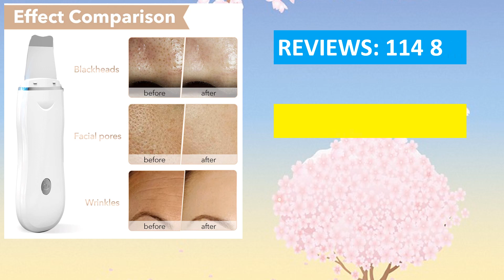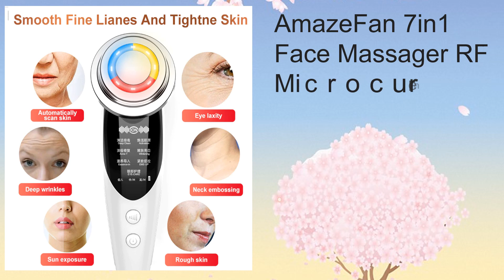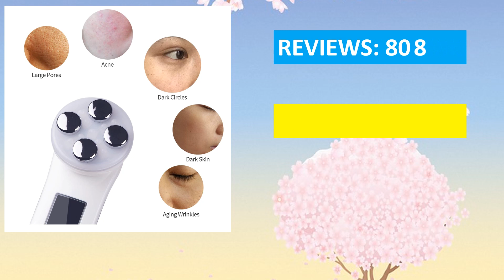Top 5 Best Skin pore Cleaner in 2022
Top 5 Best Skin pore Cleaner  2022
 01.Ultrasonic Skin Scrubber Pore Cleaner

 02.Ultrasonic Skin Scrubber Kit Vibration Face

 03.AmazeFan 7in1 Face Massager

 04.Facial Mesotherapy Electroporation RF Radio Frequency

 05.NOBOX-5in1 RF EMS Electroporation
This helps supports the channel and allows us to hold to make videos like this. thanks in your guide!
Copyright problem:-
if you find any of your copyrighted cloth in this video, please touch us at so we are able to speak amicably. thank you.